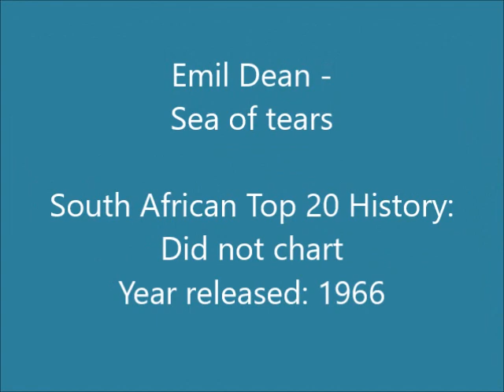Emil Dean - Sea of tears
South African artist, also known as Emil Zoghby, born in Johannesburg in 1942. He started playing piano and other instruments at the age of 7, and made a name for himself singing with The Valiants and The Magnificent Seven in the early 1960s. He had two hit singles in the South African charts in 1965; “How The Mighty Hath Fallen” went to #6 and charted for 12 weeks, and “Key To Your Heart” went to #3 and charted for 3 weeks.

In 1967 he moved to London where he became a producer, but also recorded a number of singles that became minor hits in England. His real break came when he wrote, sang and acted in the West End musical “Catch My Soul” in 1970. In 1974 he joined Chappel Music and worked with artists such as Pat Travers and Lindsey de Paul, and in 1978 he formed the Zobek production company together with Hennie Bekker, producing (amongst others) the Magna Carta album “Prisoner On The Line” in that same year. In 1981 he returned to South Africa as a producer for Trutone Records.

This song is off the album “Emil Dean”, released in 1966.